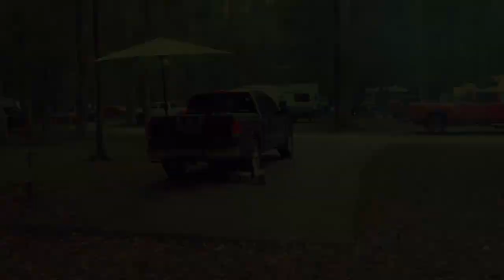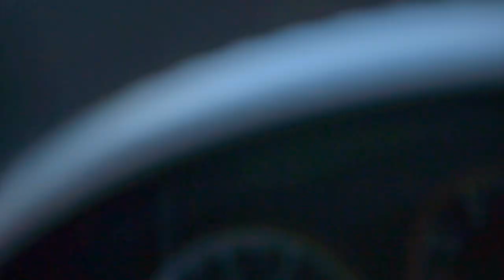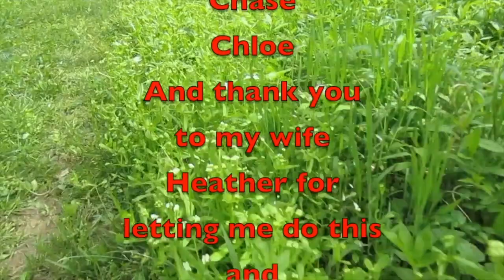Explorering Cordell Hull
Come along as I go explore Cordell Hull lake in middle Tennessee. It doesn't go as I hoped for, but they can't all be perfect trips.